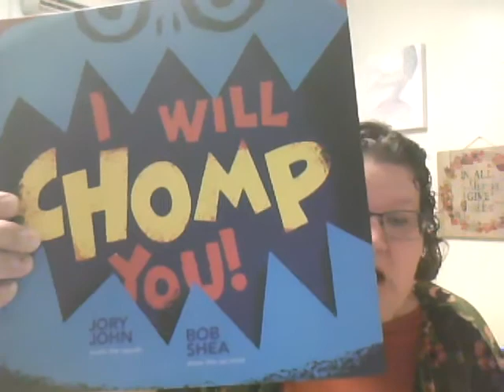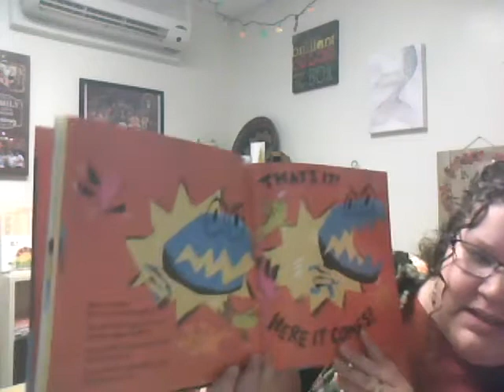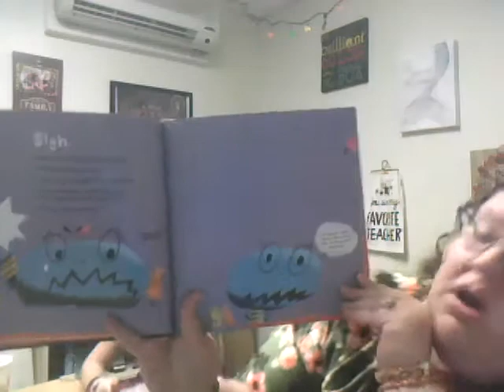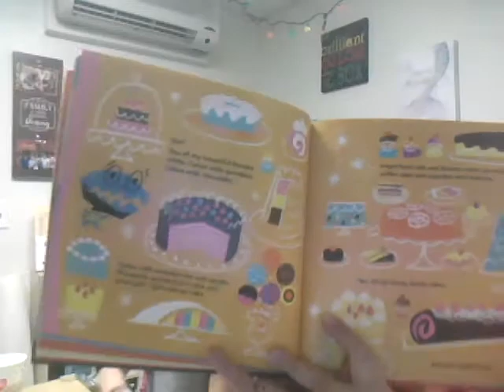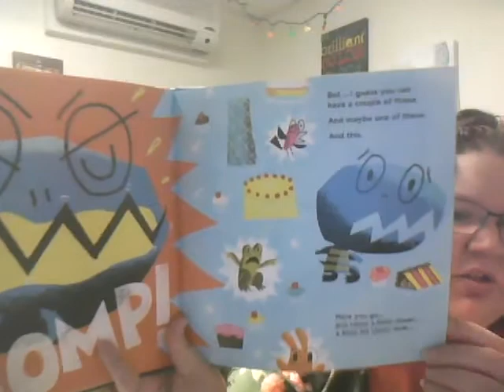I Will Chomp You with Miss Sara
This story was picked by my daughter, Kennedy. "I Will Chomp You" is written by Jory Jones and illustrated by Bob Shea. This is a funny book about a monster who doesn't like sharing. Enjoy!